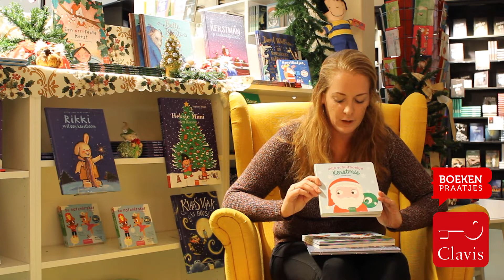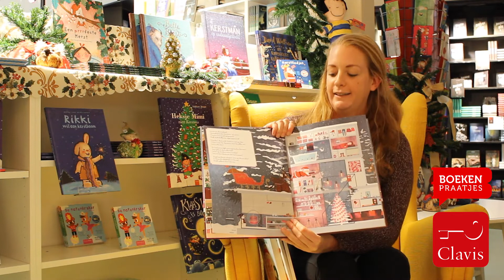Boekenpraatje kerst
Welkom bij het boekenpraatje van Clavis uitgeverij NL